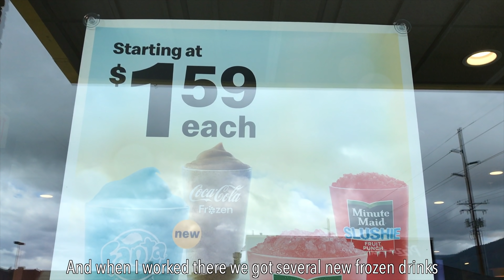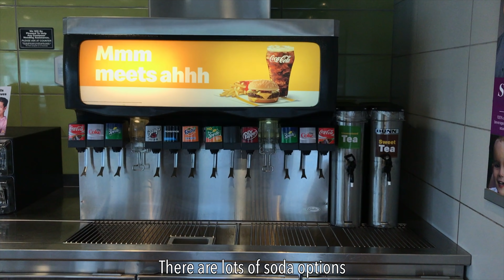PERBEDAAN TERBESAR McDonald's di Indonesia dan Amerika 🇮🇩🇺🇸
Hari ini, Gembira Squad aku akan menjawab beberapa pertanyaan dari @Minami_Ina  tentang perbedaan McDonald's di Indonesia dan Amerika yang mungkin mewakili kalian juga. Bagimana pendapat kalian tentang perbedaan-perbedaan ini? Tulis di kommentar!

Pertanyaan yang kita akan jawab hari ini:
1. Apakah bisa temukan nasi di McDonald's Amerika Serikat?
2. Apakah McDonald's Amerika menjual ayam goreng?
3. Apakah sering ada menu-menu baru di McDonald's Amerika seperti di McDonald's Indonesia?
4. Apakah ada yang suka makan di tempat, atau mereka hanya suka ke Drive Thru aja?
5. Apakah minumannya ada banyak rasa seperti di Indonesia?
6. Apakah orangnya harus buang sampah sendiri di Amerika?

Terima kasih sudah nonton video ini! Sampai video berikutnya! Da!
~ Sarah 💗

Gearku:
☬ Kamera (iPhone 7)
☬ Macbook Air (versi terbaru)
☬ Joby GPod Mini Magnetic Tripod

MAU KIRIM AKU SESUATU?
Sarah Johnson
Sandpoint, Idaho
83864
United States of America
TERIMA KASIH!